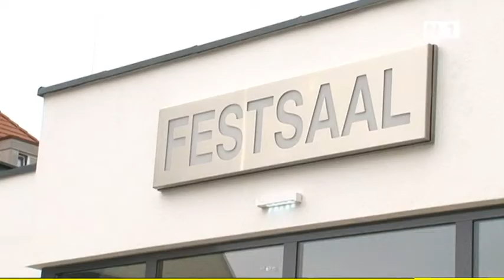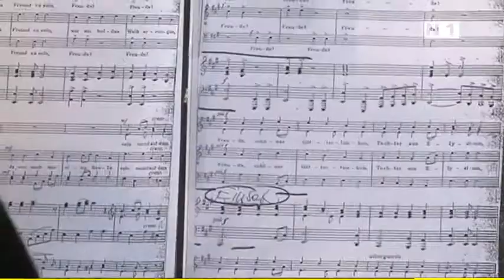Eröffnung des neuen Stadtsaal in Ebenfurth